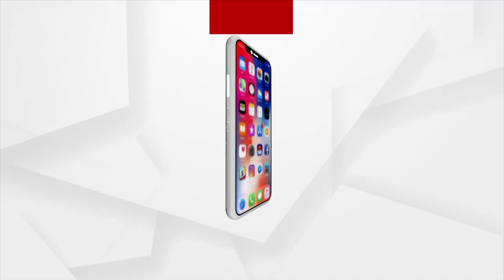Youth With Management Degree Starts a Factory in Athagad to Help the Unemployed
ପାଠ ପଢି ଚାକିରି କରିବା ସମସ୍ତଙ୍କ ଇଚ୍ଛା । କିନ୍ତୁ ସେଠାରେ ଆତ୍ମସନ୍ତୋଷ ନ ମିଳିବାରୁ କିଛି ଯୁବକ ଏବେ କାମ ଛାଡ଼ି ନିଜ ନିଜର ବ୍ୟବସାୟ ଆରମ୍ଭ କରୁଛନ୍ତି । ଆଉ ସେଠାରେ ଅନେକଙ୍କୁ ରୋଜଗାର ଦେଉଛନ୍ତି । ଆଠଗଡ଼ ଅଞ୍ଚଳର ଶ୍ରୀକାନ୍ତ ରାଉତ ଉଚ୍ଚ ଶିକ୍ଷିତ ହୋଇ ମଧ୍ୟ ଚାକିରି ଛାଡ଼ି ସ୍ବାବଲମ୍ବୀ ହୋଇଛନ୍ତି ।